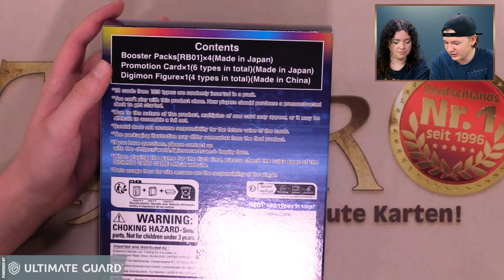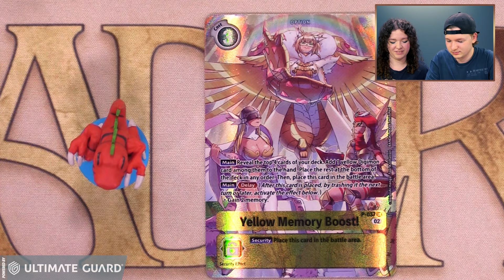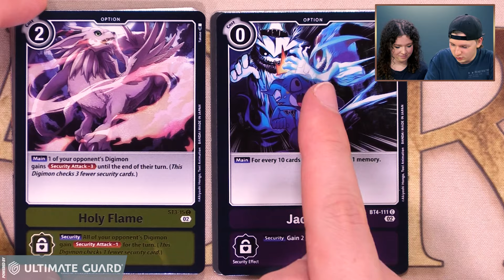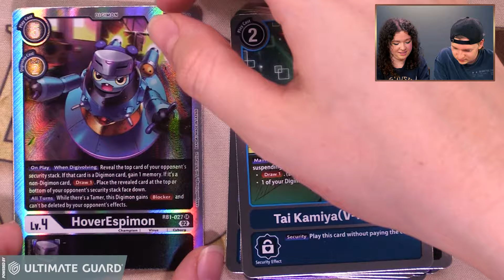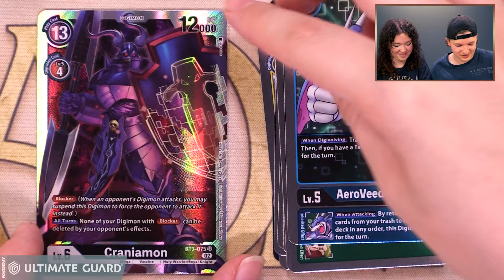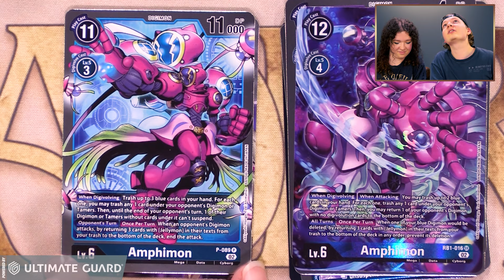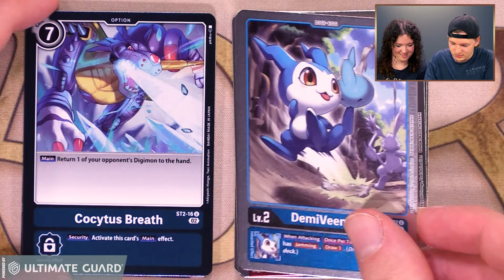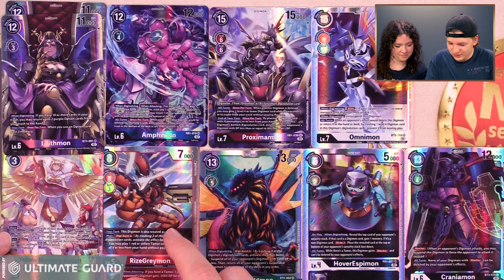Digimon Adventure Box 2 Opening deutsch | Digimon Card Game | Trader | Unboxing | Review 2023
Trader hat nun auch Digimon Artikel & Zubehör im Sortiment! In diesem Video öffnen Jenna & Julien die "Adventure Box 2"!

ACHTUNG VERLOSUNG: Zu diesem Video verlosen wir 1x Ultimate Guard "Boulder 60+ - Rubin" & 1x "Katana Sleeves (Rot)".

Dann wird der Gewinner ausgelost und über seinen YouTube Account kontaktiert, um die Adressdaten abzufragen und den Gewinn zu versenden.

Diesen und weitere Digimon Artikel & Zubehör findet ihr bei uns im Shop

Wir wünschen Euch viel Spaß mit Digimon!